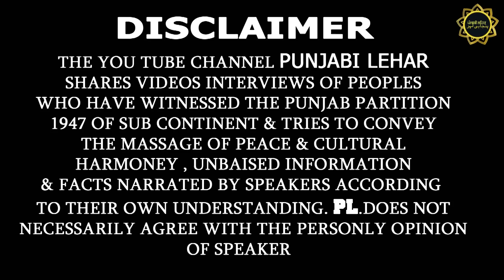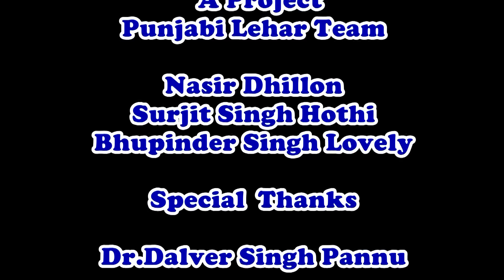Ramuwala Moga Ferozpur !! Kashmiri butt !! To 5 Chak Kamalpur Dist Layallpur Pakistan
About Ramuwala Harchoke village
Ramuwala Harchoke is a village positioned in Moga 1 Block of Moga district in Punjab. Situated in rural part of Moga district of Punjab, it is one among the 46 villages of Moga 1 Block of Moga district. As per the government records, the village number of Ramuwala Harchoke is 9333995. The village has 243 homes.

Population of Ramuwala Harchoke village
According to Census 2011, Ramuwala Harchoke 's population is 1210. Out of this, 632 are males whereas the females count 578 here. This village has 115 children in the age group of 0-6 years. Among them 55 are boys and 60 are girls.

Literacy rate of Ramuwala Harchoke village
Literacy ratio in Ramuwala Harchoke village is 64%. 778 out of total 1210 population is literate here. Among males the literacy rate is 71% as 453 males out of total 632 are literate however female literacy rate is 56% as 325 out of total 578 females are educated in this Village.
The Negative side is that illiteracy ratio of Ramuwala Harchoke village is 35%. Here 432 out of total 1210 individuals are illiterate. Male illiteracy rate here is 28% as 179 males out of total 632 are illiterate. In females the illiteracy rate is 43% and 253 out of total 578 females are illiterate in this village.